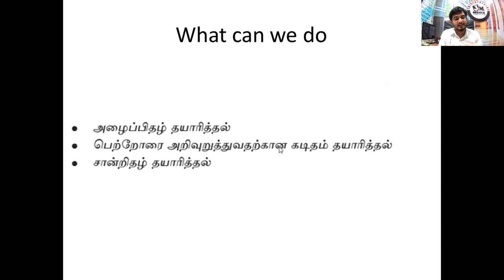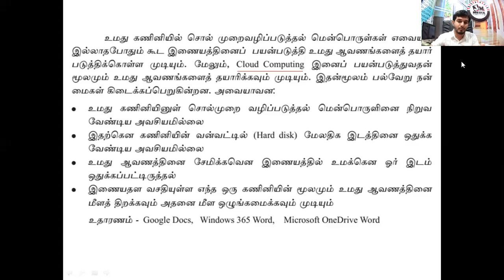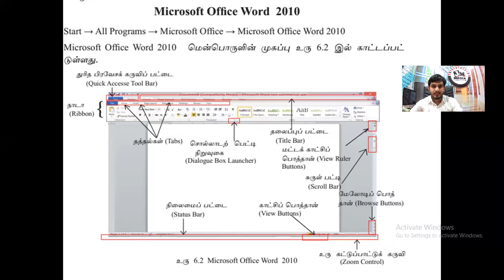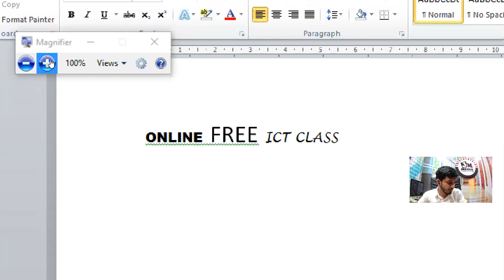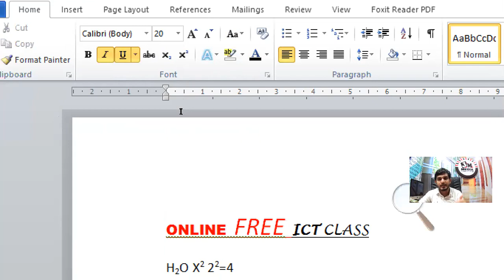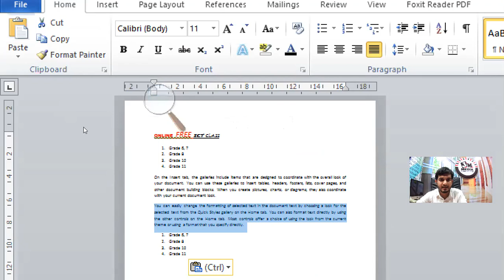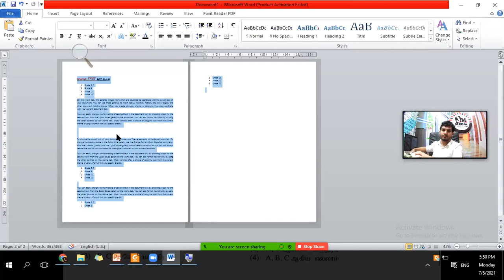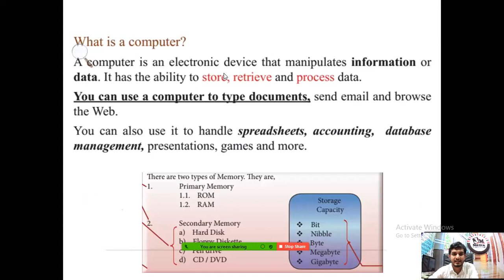ICT Grade 10, 11 | Lesson 6 | Microsoft Word Processing Tutorials, Theory OL Past Paper Discussion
Follow Raza Malhareen's SM pages